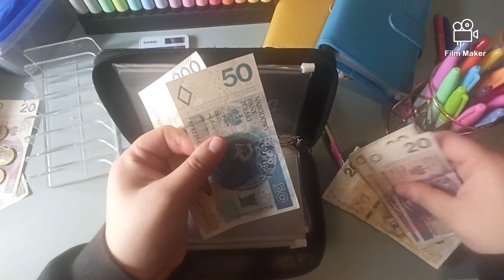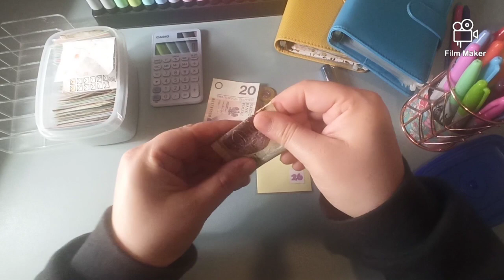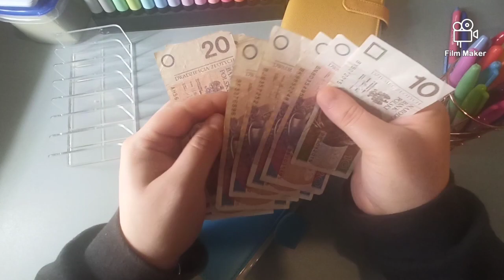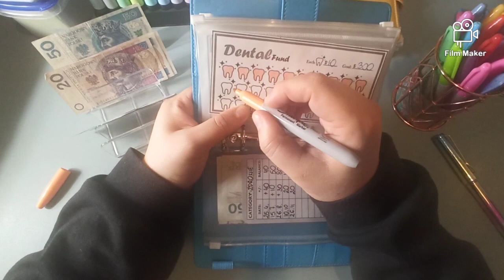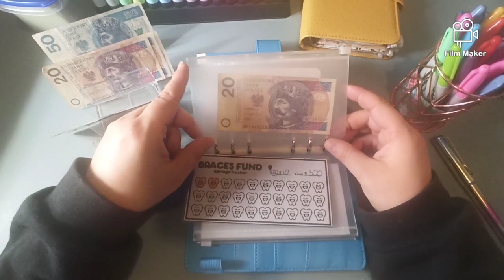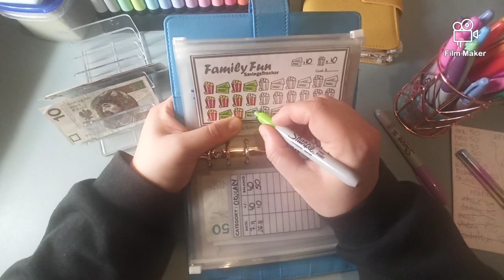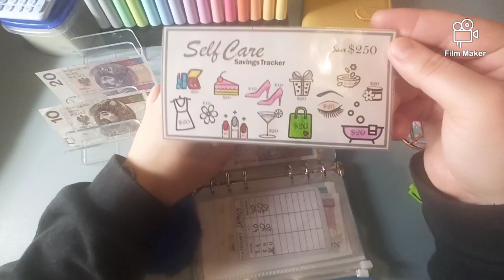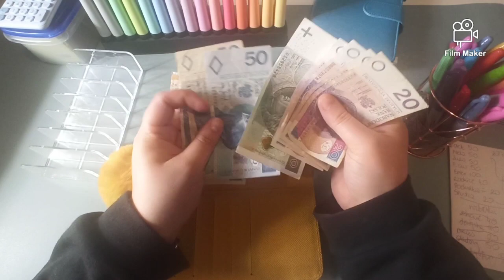🌸 Cash stuffing na 2 segregatory | Wyzwanie 100 kopert | Zapełniam portfel | Styczeń 2023